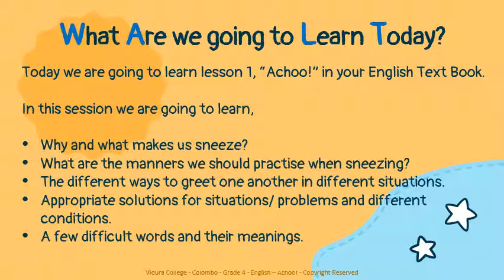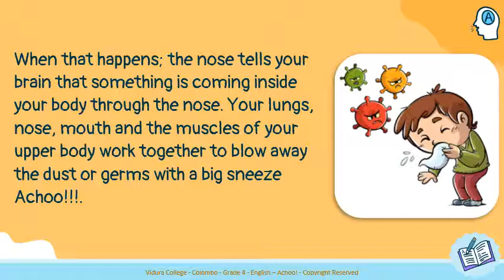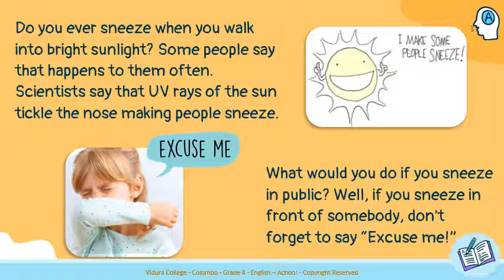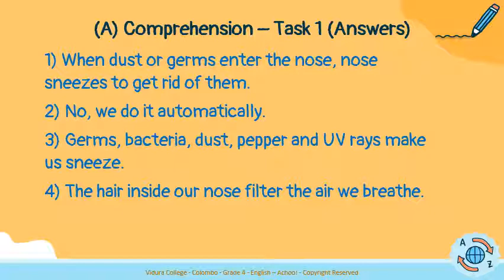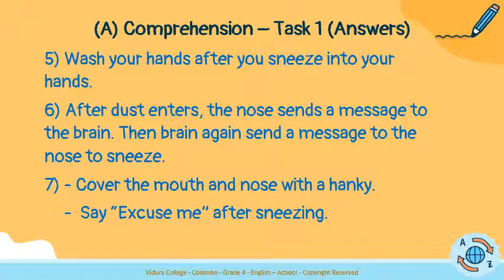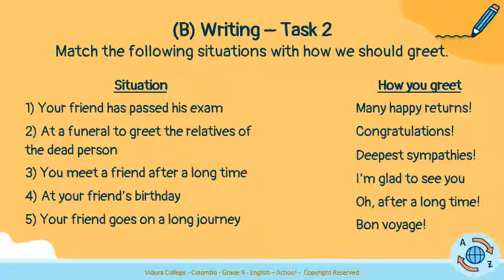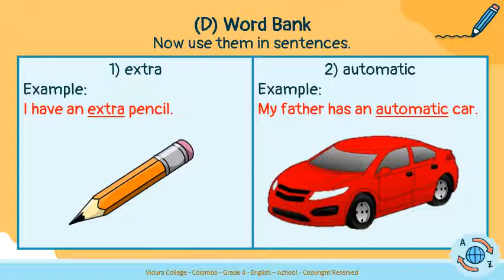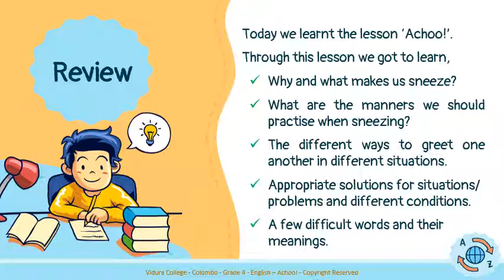Grade 4 English Language Text Book 1st Term 1 Achoo!